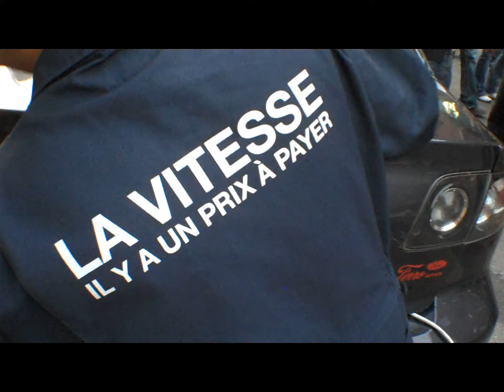La vitesse, il y a un prix à payer